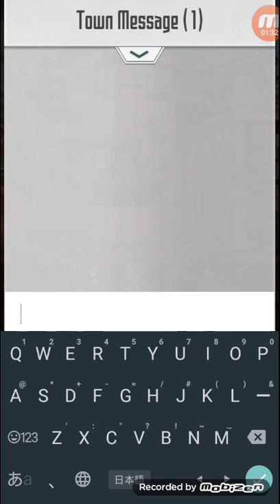【メモデフ】ソードアートオンライン メモリーデフラグ HARD ボス プレイ 01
これからもっと たくさん 動画プレイして アップロードします
ゲームプレイ 動画記録ない 楽しくない :(
は遊びゲームをリラックス もっと 遊んで みんあさん 見てたら 嬉しいです.